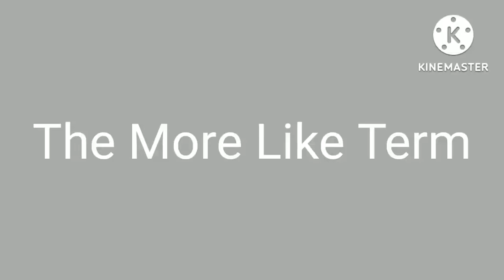Blossom Rants S1 E5: The More Like Term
GreenTehBritshVideoEditorAuttpUttpAthdtcAtspl2012, Can You Do An Another Approval On Me With The Microsoft Mike Voice?